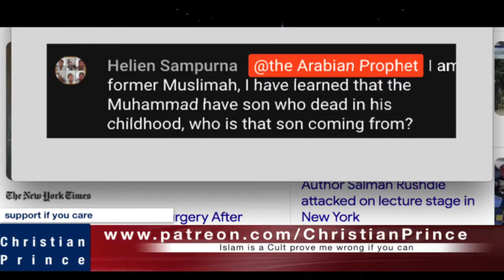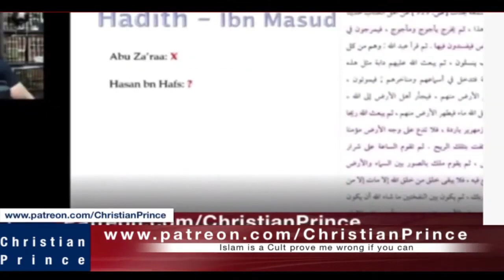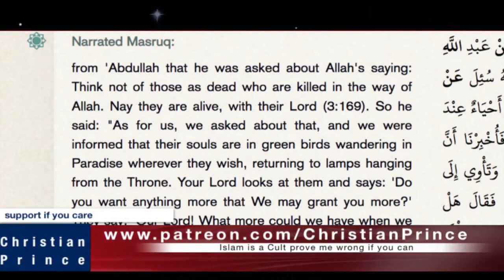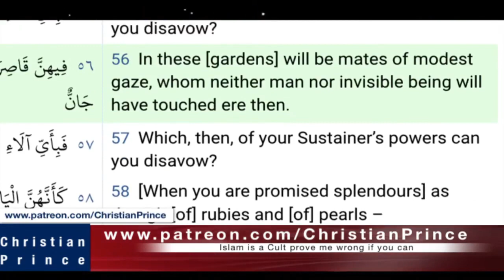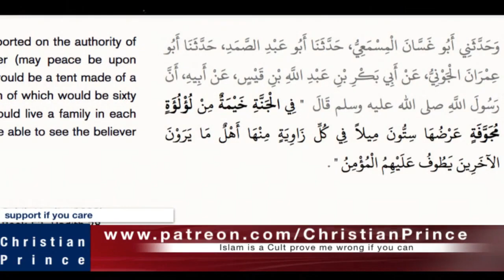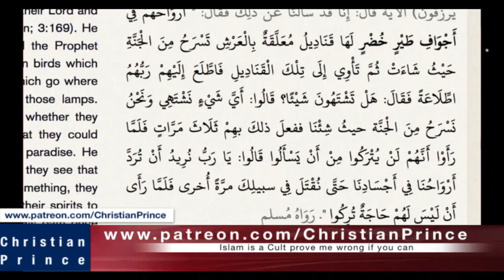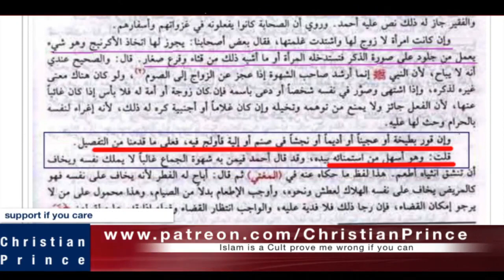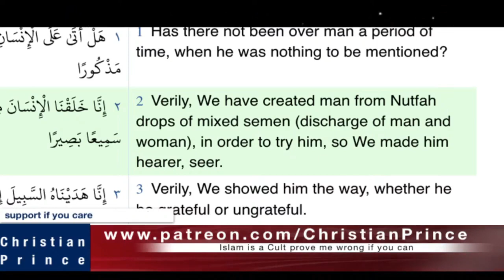Christian Prince Re-Runs :What were the 3 Questions Only Muhammad Could Answer, Part Two